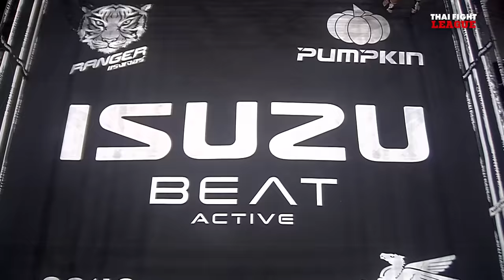แก่นคูณ สามารถพยัคฆ์อรุณยิม VS เบ็นซ์สยาม ปราสาทหินพิมาย | THAI FIGHT LEAGUE #55 | ไทยไฟท์ลีก #55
THAI FIGHT LEAGUE วันอาทิตย์ที่ 27 ตุลาคมนี้ มาลุ้นเดือดกับเหล่าซุปเปอร์สตาร์ขาลุย ชวนกันเสิร์ฟความเร้าใจ โดย “ดาวแพร่ แม็คเคมีภัณฑ์”, “ธงชัย เพชรรุ่งเรือง”, “ปูซาน ปราสาทหินพิมาย”, “แก่นคูณ สามารถพยัคฆ์อรุณยิม”, “เบ็นซ์สยาม ปราสาทหินพิมาย พราน 26”, “จอมพล ส.กลิ่นมี”, “ซุปเปอร์แบล็ค สจ.ต้อยแปดริ้ว”, “วันเฉลิม หมูปิ้งอร่อยจุงเบย” พร้อมมาสาดอาวุธใส่กันแบบไม่ยั้ง

THAI FIGHT LEAGUE #55
🗓️ อาทิตย์ 27 ตุลาคม 2567
⏱️ เริ่มเวลา 18:00 - 20:00 น.
🎥 รับชมทางช่อง 8 (กดเลข 27)